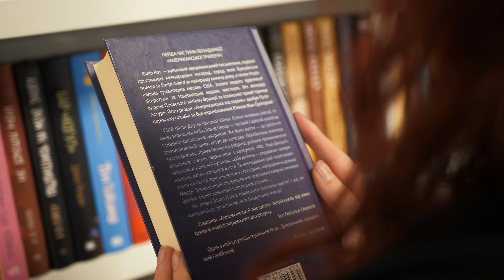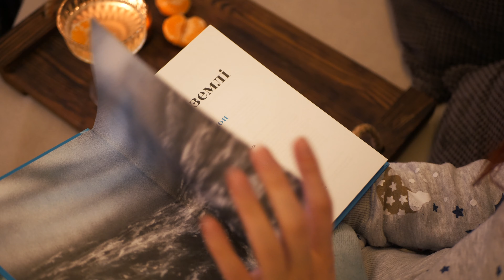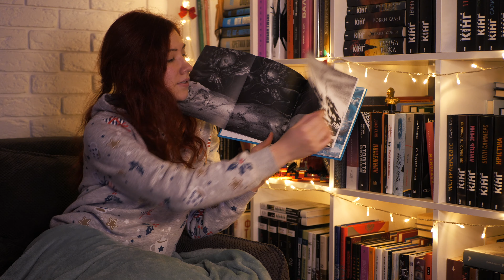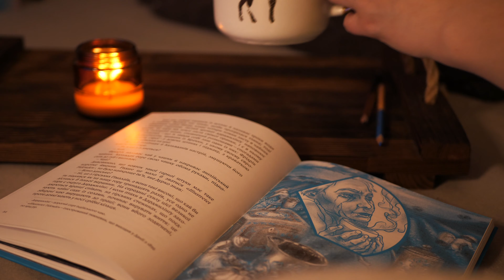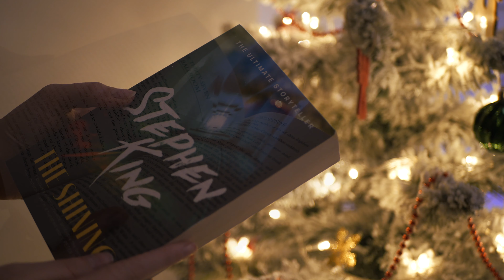КНИГА ЗА ВЕЧІР ✨ "Дитя землі" Сйона і чим вона прекрасна || Vlogmas №5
Вітаю! В цьому відео, окрім всього традиційного для влоґмасів, читаю повністю книгу "Дитя землі" Сйона й ділюсь усіма враженнями ✨

⏱ Для зручності:
00:00 Вступ та солодкий адвент
01:44 Оповідання Ф.К.Діка "Подорож Уаба"
04:14 Доглядовий адвент
06:54 Прогулянка канцелярською крамничкою
08:44 Читання "Дитя землі" Сйона

Ініціатива
Українські буктюбери створили два грошових рахунки для збору коштів на потреби ЗСУ.
✏️Банківські рахунки:
Монобанк: 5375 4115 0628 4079 (Віталій Косач)
Приват: 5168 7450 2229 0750 (Люда Дмитрук)
Кошти буде передано на потреби ГО «Валькірія».